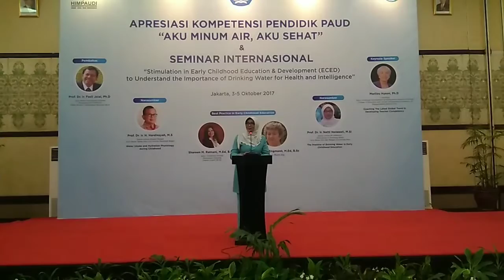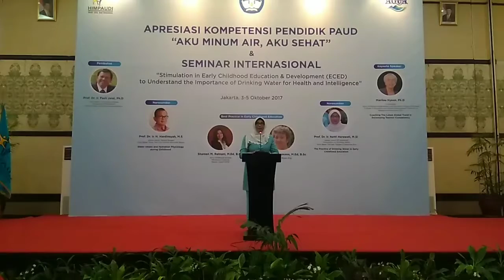Bundo Ketum Seminar INTERNASIONAL | sebelum Anies Rasyid Baswedan